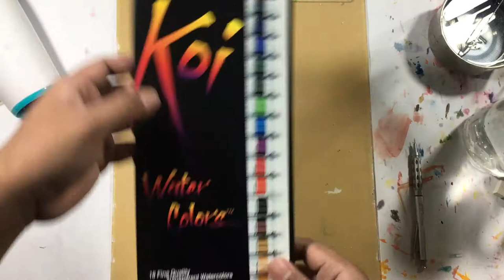Review Sakura Koi Watercolors + Painting YooA Oh My Girl Portraits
Halo teman-teman!

Kali ini saya akan review cat air Sakura Koi (Sakura Koi Watercolors). Selain itu saya akan mendemonstrasikan proses melukis wajah YooA - Oh My Girl. Semoga dapat berguna buat teman-teman ya.

Hasil akhirnya bisa dicek di akun IG saya @waltercolour . Saya nambah sapuan cat di rambut-nya YooA agar lebih pekat, yang sayangnya tidak saya masukkan di video ini. Jadi jangan lupa cek Instagram saya ya.

Salam,
Kak Doni